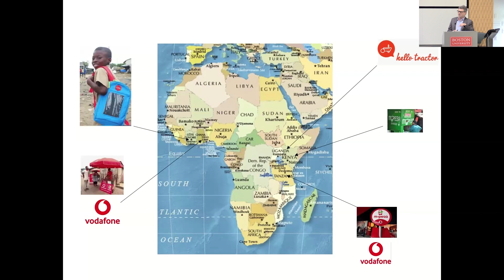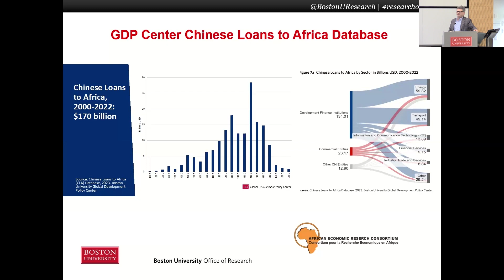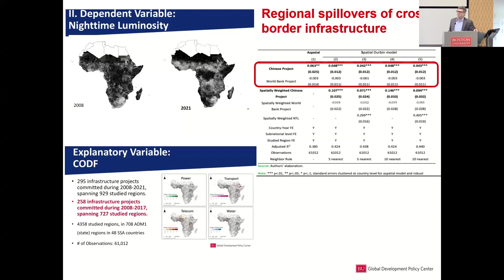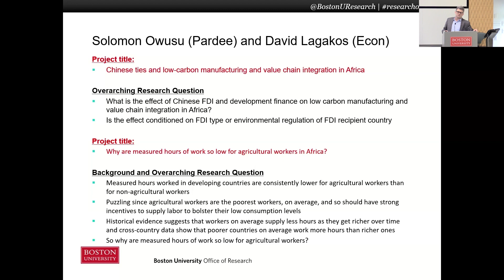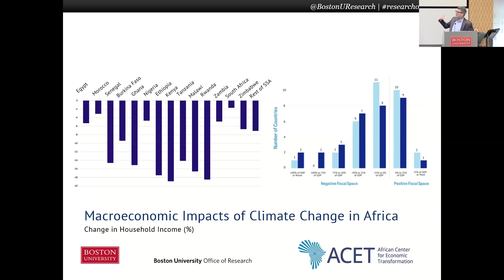Kevin P. Gallagher: Global Policy Development Center Africa Research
Director of BU's Global Policy Development Center (GPDC), Kevin P. Gallagher, presents the latest research about Africa coming out of the GPDC at BU's Research on Tap Event.